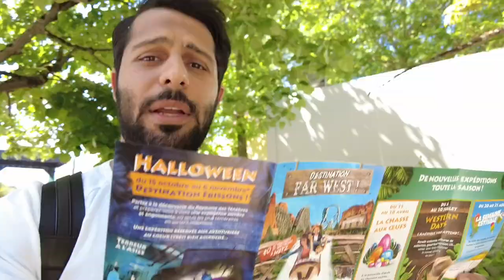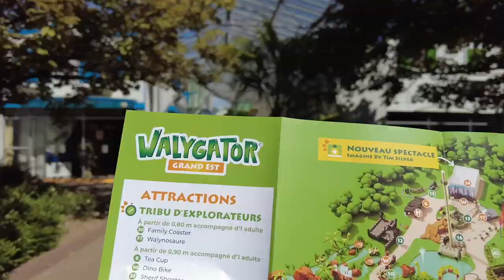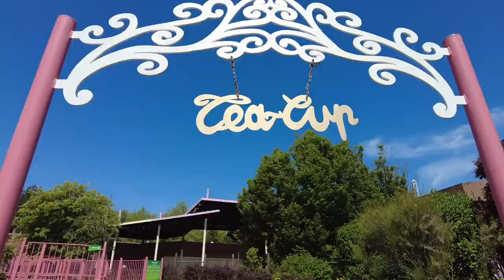اخطر مدينة العاب في فرنسا _ ناستيا و ادم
مقالب و تحديات كل يوم تجدونها في قناة ناستيا و ادم

انستغرام
قرروا ناستيا و ادم اخذكم سفرة من لوكسمبورج الى فرنسا مدينة العاب walygator لخوض مزيج من مغامرات الكبار والاطفال ولتكون ايضا وجهة سياحية لكم في فرنسا
اذا احببتم في يوم السياحة في فرنسا مدينة ميتز فعليكم بمدينة الملاهي هذه

( ادم ) رجل اعمال عراقي متزوج من صحفية اوكرانيا ( ناستيا )
جمعهم الحب صدفة في مدينة اسطنبول , ثم قرروا العيش في اوكرانيا
وبعد الحرب الروسيا على اوكرانيا ذهبوا الى اوربا لتكملة ما تبقي من حياتهم
قاموا بفتح شركة ألتوأم ألمختلف ( للسياحة والاستثمار )
وذات يوم بدأت فكرة فتح قناة اليوتيوب ليضعوا بصمة من ( حبهم واعمالهم وحياتهم اليومية )